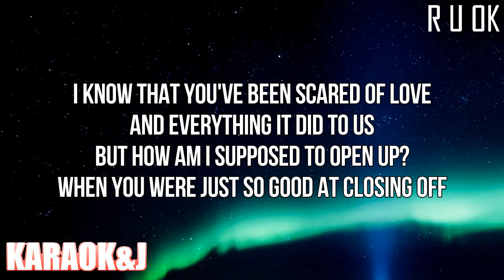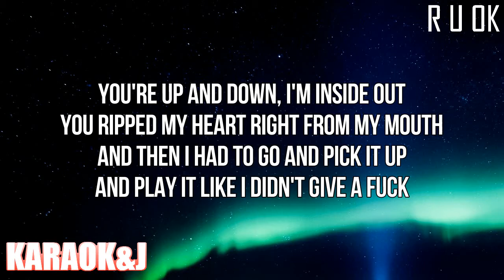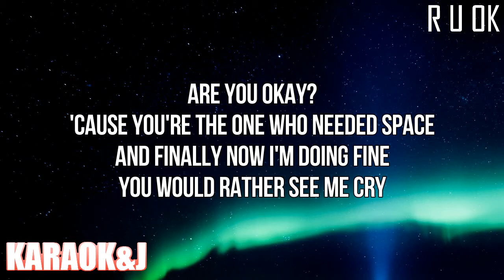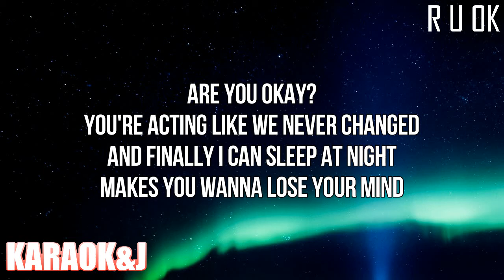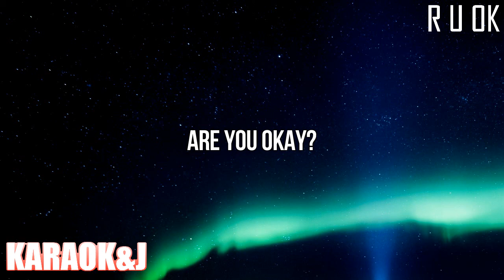r u ok - Tate McRae (Instrumental Karaoke) [KARAOK&J]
Tate McRae - r u ok (Karaoke Version)

Watch the Karaoke Video of the song "r u ok" by "Tate McRae" From "TOO YOUNG YO BE SAD" made by KARAOK&J.